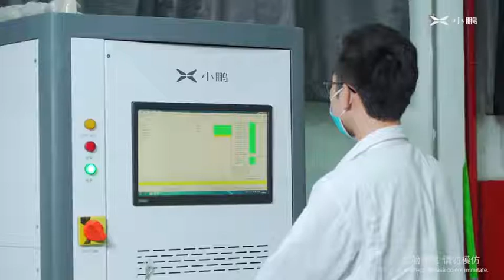Xpeng Elektromobili batareyasi.